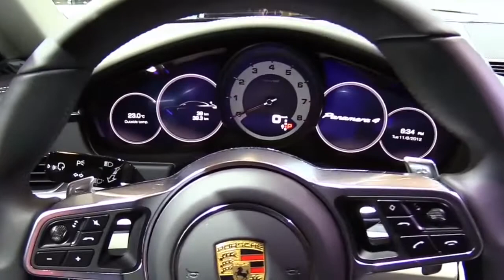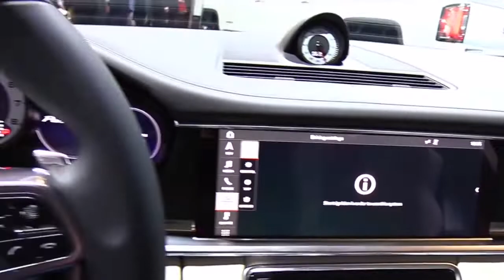2018 Porsche Panamera 4 Turismo FullSys Features |New Design Exterior Interior| First Impression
2018 Porsche Panamera 4 Turismo FullSys Features |New Design Exterior Interior| First Impression